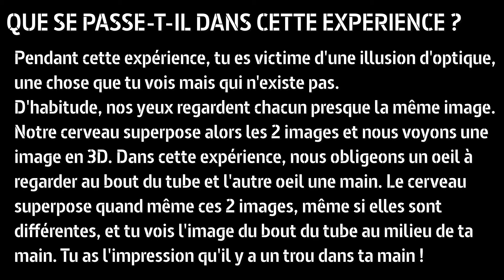Les expériences du kiwi - #31 Trou dans la main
Faites-vous peur en toute sécurité : créez un trou dans votre main !